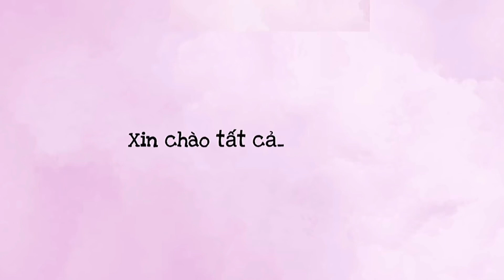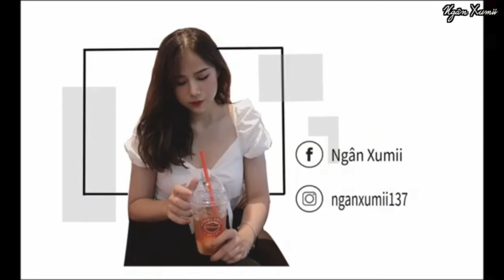THỬ MUA NHỮNG THỎI SON NỘI ĐỊA TRUNG “NGON” BỔ RẺ TRÊN SHOPEE 😮 SHE LOVES, HENGFANG,..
Đây là tất tần tận link mua son mà mình đã mua trong video này, để đây cho mn nhaaaaa 🙆🏻‍♀️

Kết nối thêm với mình qua